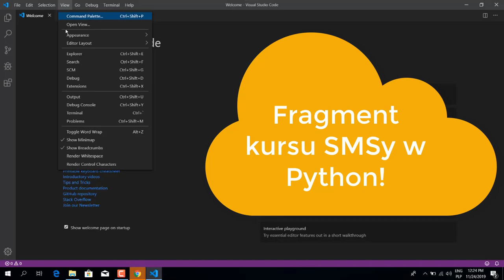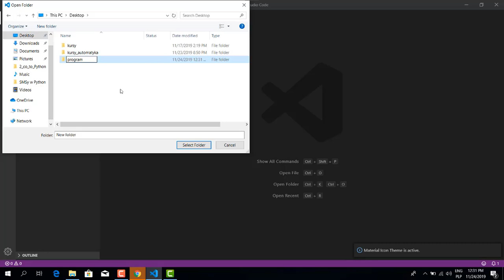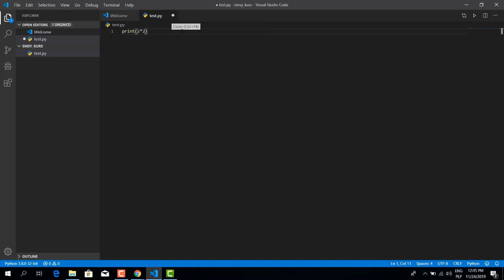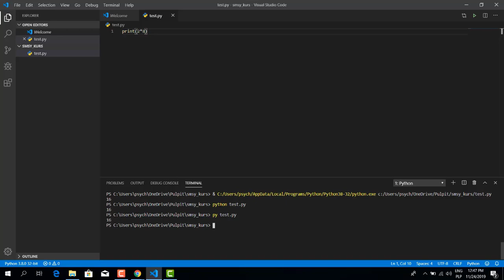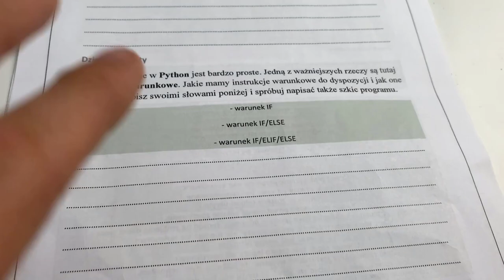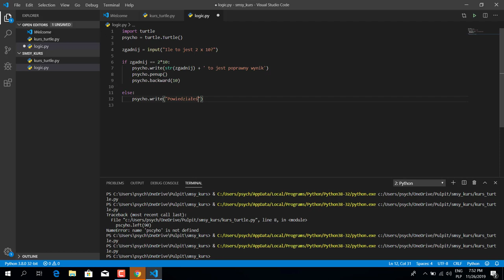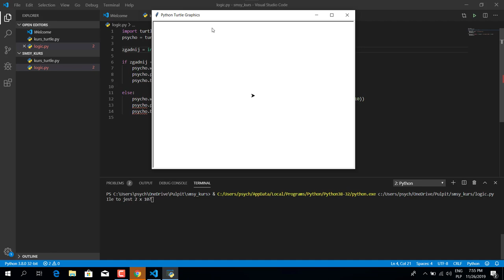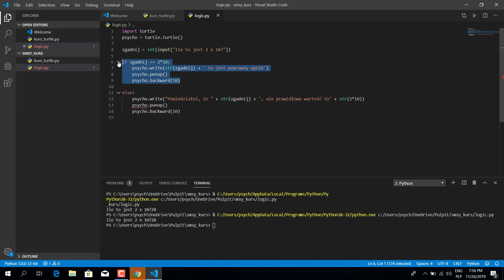Visual Studio Code konfiguracja